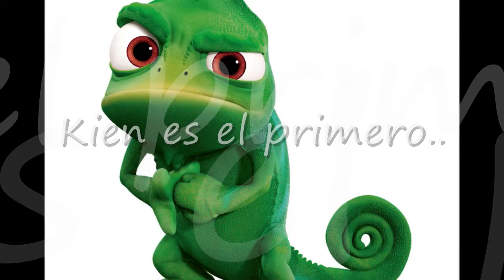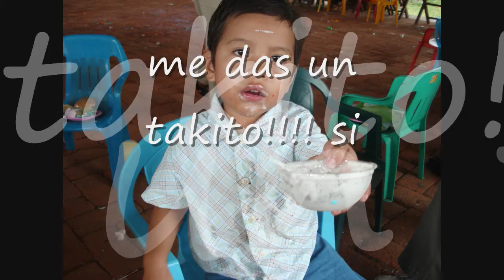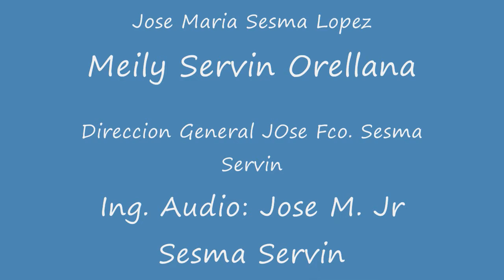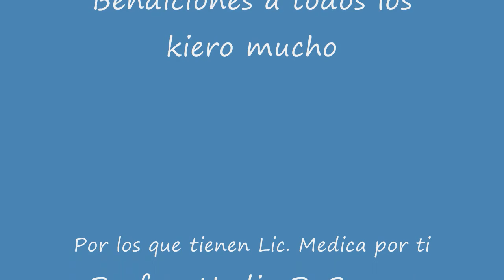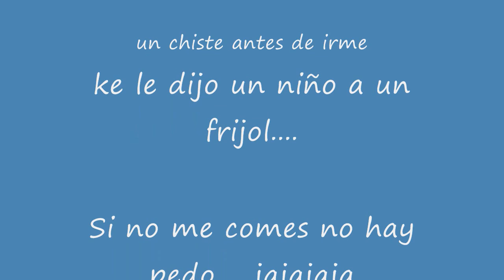Pakito y Familia